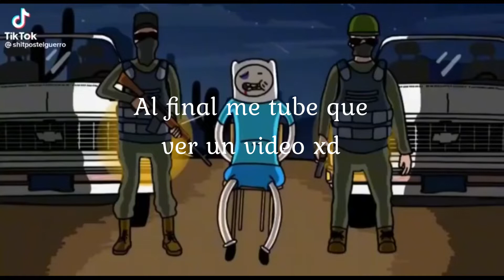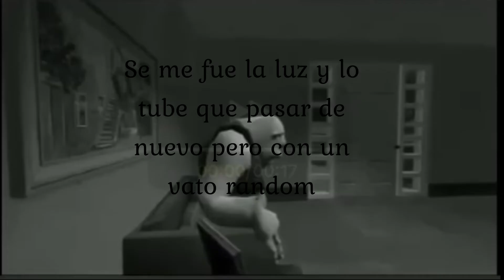Devuelta a los laberintos